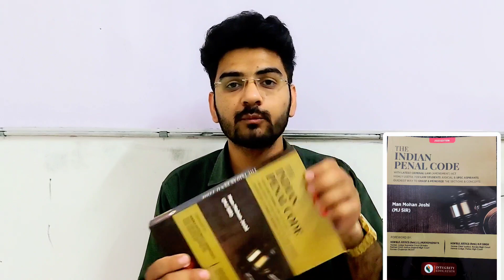Surprising Gift by MJ SIR ! Thanks to VIDHIK SHIKSHA team, Vineet Sharma ji. got incredible IPC BOOK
Link  to buy this book